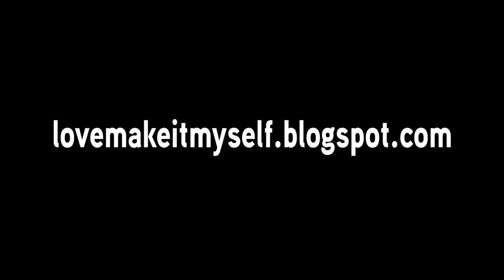How to create a Christmas garland with mesh ribbon